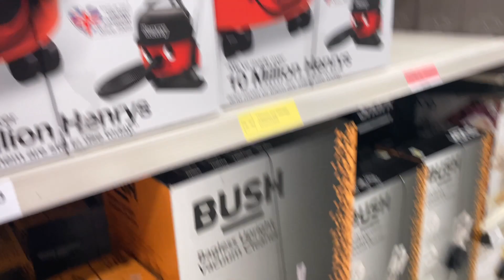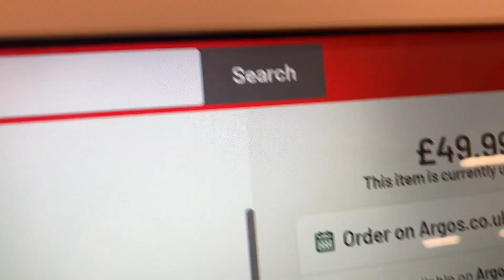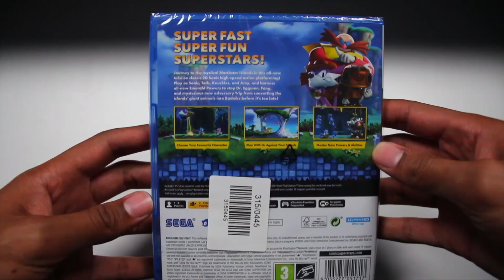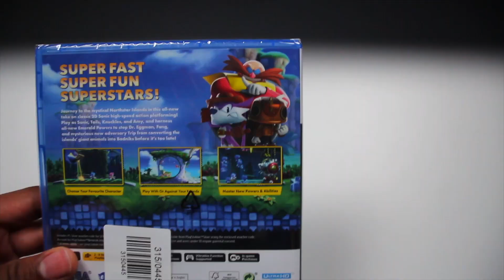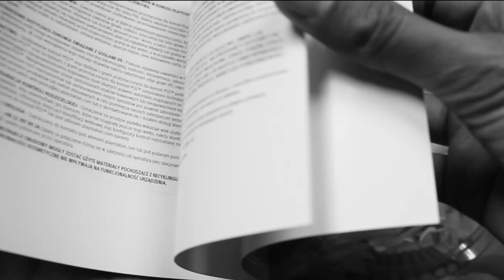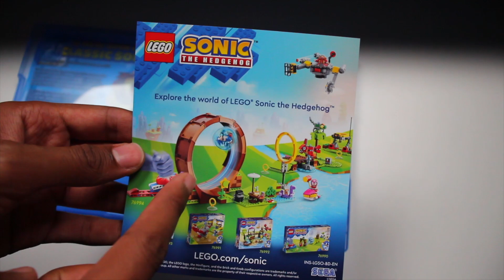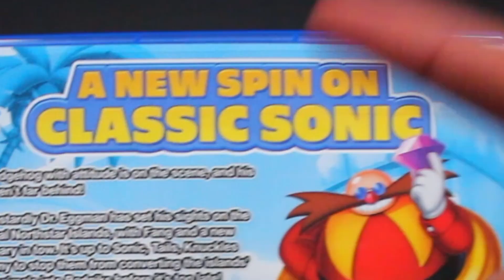Unboxing & Vlogging Sonic Superstars on LAUNCH DAY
Hey everyone! Today I'll be Unboxing & Vlogging Sonic Superstars on LAUNCH DAY! Sonic Superstars is one of my most anticipated games for 2023 so its very exciting to have Sonic Superstars in my hands now! Sonic Superstars seems like a very fun game and a nice step forward to 2D Sonic games. I can't wait to see just how good Sonic Superstars is! But as for the video, WHAT A DAY. It was an adventure. All to obtain Sonic Superstars. Lets hope Sonic Superstars was worth the quest. Also, please do me a favour and comment down below if you did enjoy it, your honest feedback is very much appreciated and it helps me to learn and improve as a content creator. Hope you enjoy this short video!

Credits:

Thumbnail made by: The SGB
Edited by: The SGB

& SGBeatz: @sgbeatz618